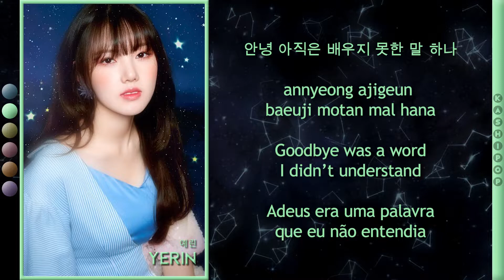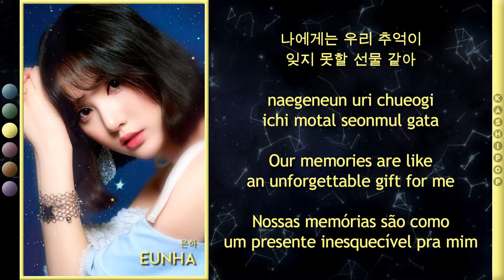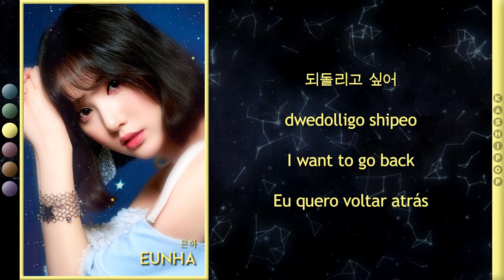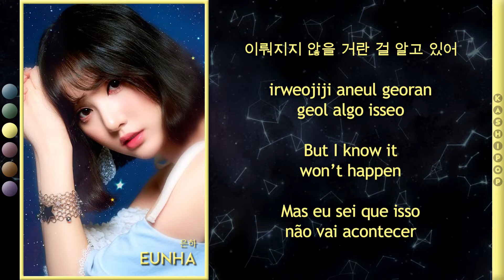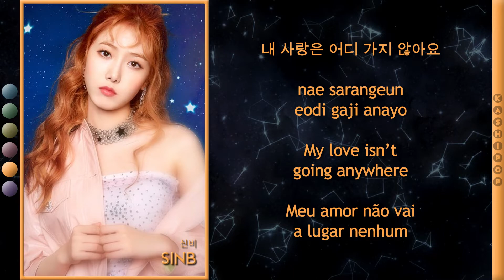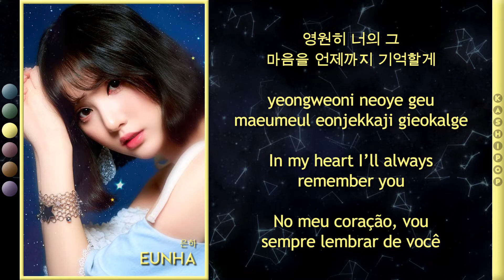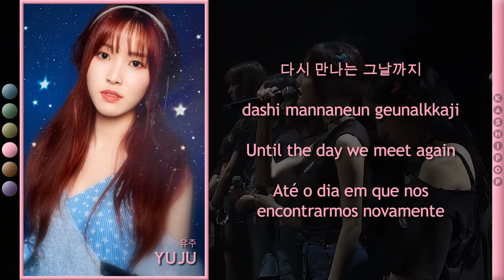GFRIEND - Bye (Color Coded Lyrics)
Video Edition: Simmer
Layout: Simmer
Hangul: NAVER VIBE
Romanization: Bruno
English Translation: Bruno
Portuguese Translation: Bruno

Artist: GFRIEND
Track: Bye
Album: Time for the moon night
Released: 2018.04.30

Members: Sowon, Yerin, Eunha, Yuju, SinB, Umji

OUR BIASES
Simmer and Andy: Umji
Bruno: Eunha